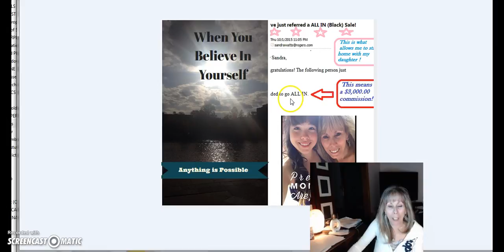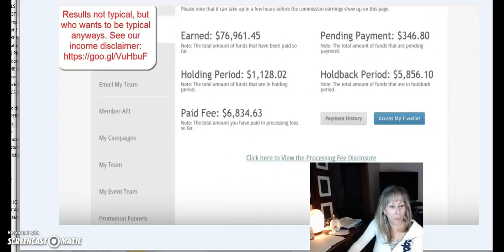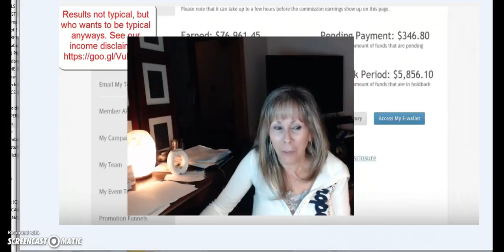Check Out My Team Results! Single Moms Rock!